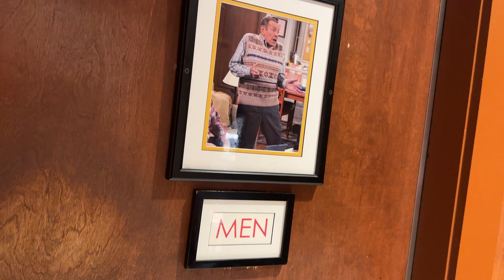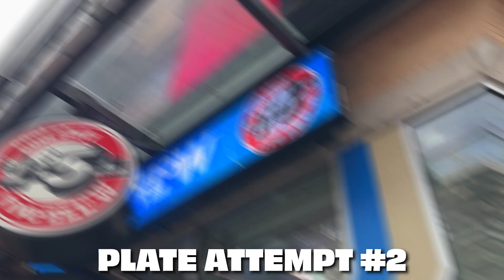New York Cheesecake - Travel Series BTS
Pack your bags and prepare for an adventure. Our Travel Series took the Madrinas Team all over the United States to create delicious flavors based on incredible destinations!

Get an inside look at how these videos came to life, and all of the moments that didn't make the cut.